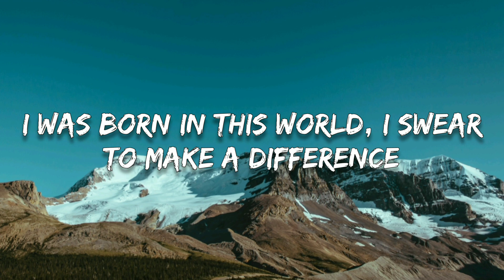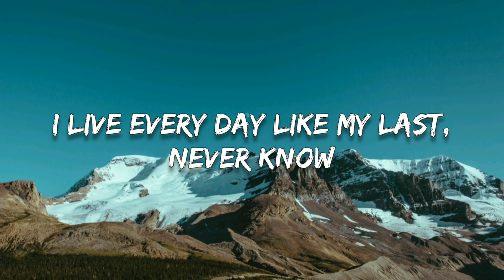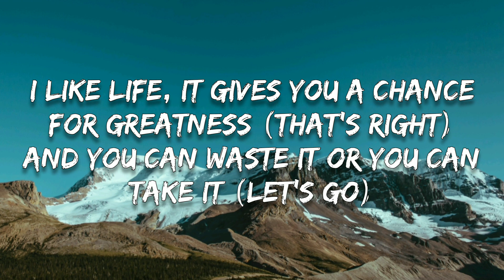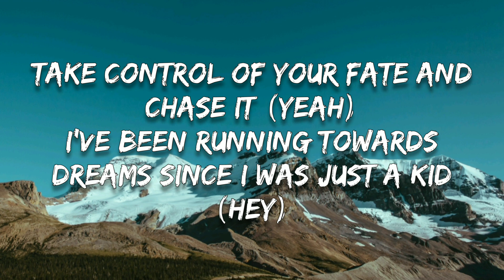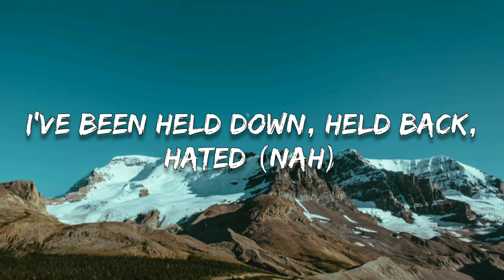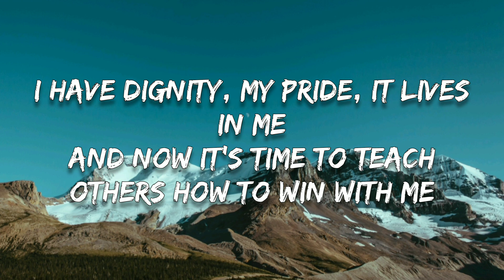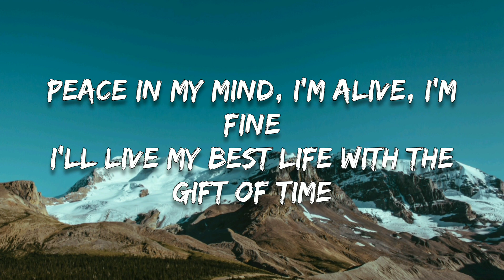NEFFEX - CEO (Lyrics)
sheesh, old school NEFFEX out here

[Verse 1]
Yo
I’m an addict, addicted to being savage (Woo)
My life is a little graphic, like HBO making magic (Let's go)
I’m rapping to make that passive, money come in from traffic (Okay)
Doing mental gymnastics, I’m fluid and problematic (Hey)
You losing if you come at me the wrong way
I’ve come a long way from sippin’ on Bombay (That's right)
It's 1942 now in this loud mouth
Sippin’ hard in the back of a booth, sold out (Woo, let's go)
I can never get enough, success is like a drug
The money come in, but then I want more stuff (Oh)
So, I gotta work hard, play harder (Okay)
Gotta work smarter (Yeah)
Time is money, and money is hard earned
So, I’m not giving up, no, I’m not giving in (Let's go)
I was born in this world, I swear to make a difference
If you need a mentor, I got something for you, kid
Just watch the way I move and try your best to copy it (That's right)

[Pre-Chorus]
I run it like a CEO, I move like an athlete pro
I party like a rockstar's show
I live every day like my last, never know

[Verse 2]
(Round two)
I like life, it gives you a chance for greatness (That's right)
And you can waste it or you can take it (Let's go)
Take control of your fate and chase it (Yeah)
I’ve been running towards dreams since I was just a kid (Hey)
I’ve been held down, held back, hated (Nah)
I’ve been pissed off, mad, frustrated (Yeah)
I’ve been loved, admired and finally made it (Woo)
To the other side where I realize something sacred (Let's go)
It's not about what anyone else thinks of me (Nah)
It's all about how I live, what's my legacy? (Yeah)
Am I happy? Did I give fucking everything? (Yeah)
Or did I hold back, scared of all the uncertainty? (Woo)
I think differently, that's why I’m different, see? (Okay)
That's what happens when you take control of destiny (Let's go)
I have dignity, my pride, it lives in me
And now it's time to teach others how to win with me

[Outro]
I will be the best, I will be the greatest
If it's just in my head, I don't care, man, I made it
Peace in my mind, I’m alive, I’m fine
I’ll live my best life with the gift of time